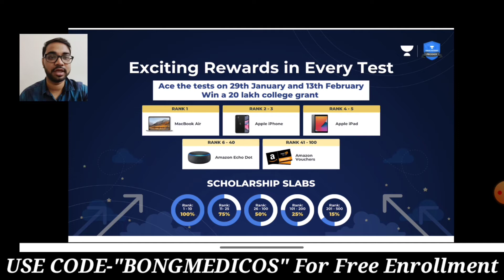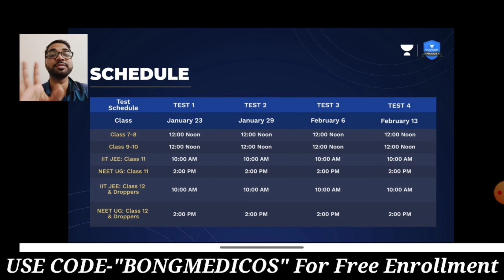REPUBLIC DAY EXPLOSION- LIMITED TIME OFFER | NEET UG